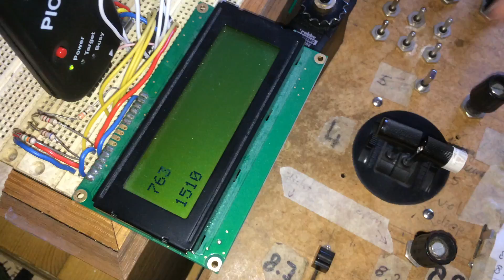elektronische zekering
Overbelasting beveiliging van servo die als lier gebruikt wordt, waarbij een eindschakelaar niet mogelijk is.